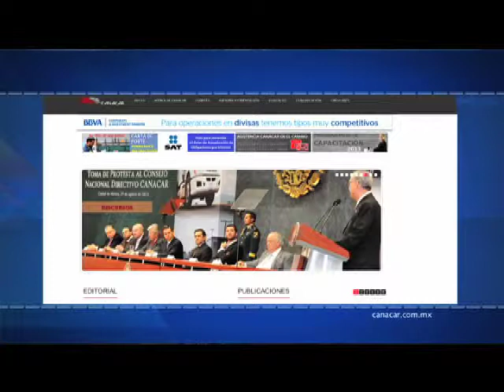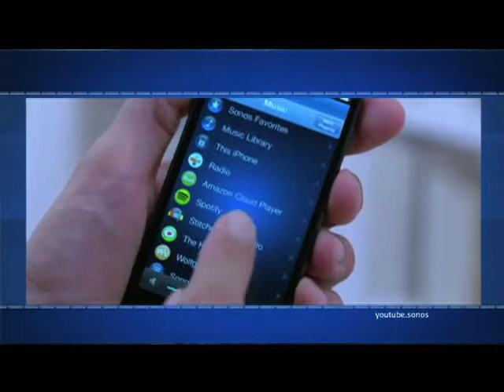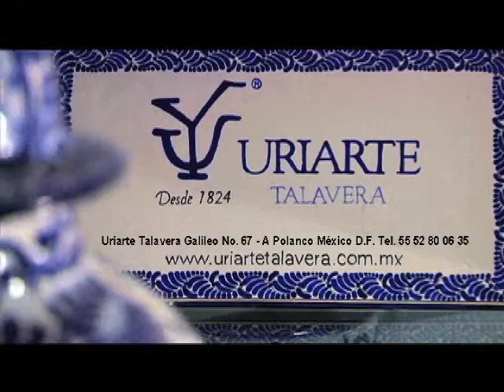Efekto financiero nueva temporada programa 14 (bloque 3)